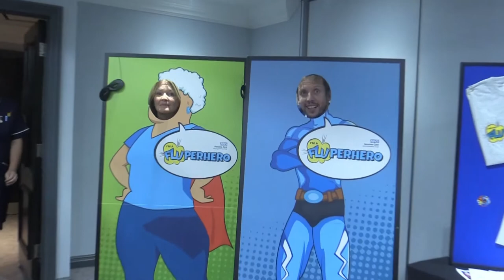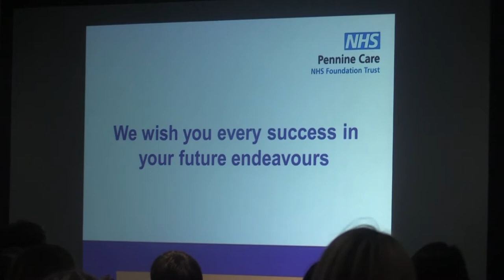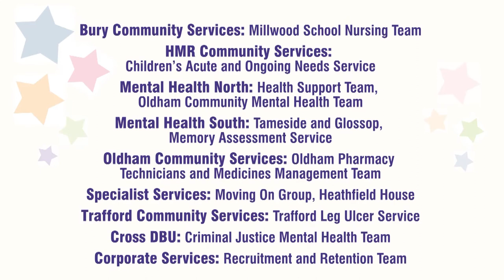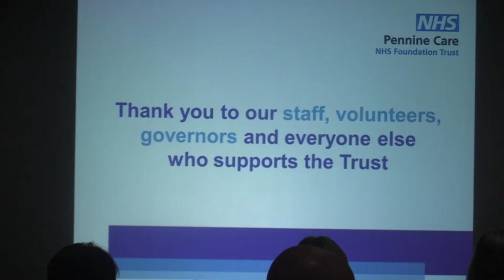Pennine Care AGM 2017 highlights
A selection of highlights from our recent annual general meeting, including the service market place, performances from the Back Door Music Project, Laughology and our CARES Awards.